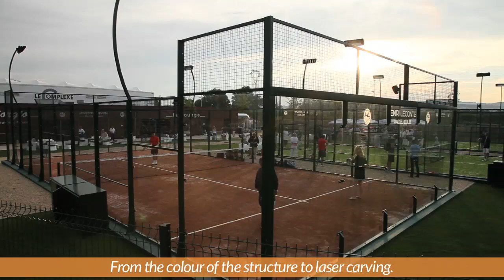Henri Leconte in Manosque, English sub